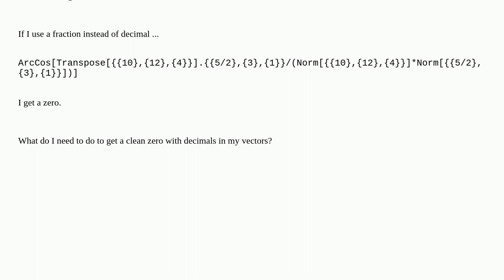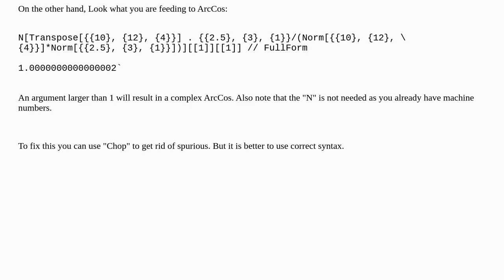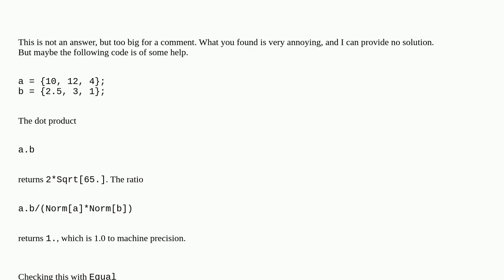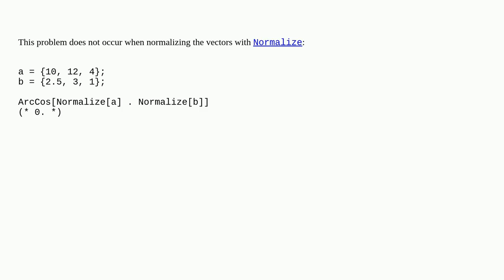Calculating the angle between vectors returns small complex number instead of zero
A special thanks goes out to the community

  numerics arbitrary-precision